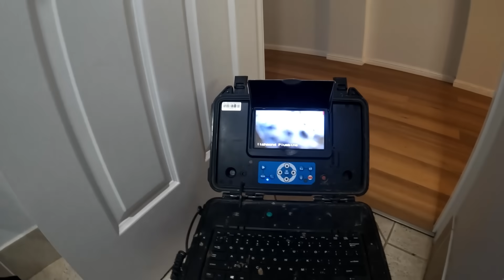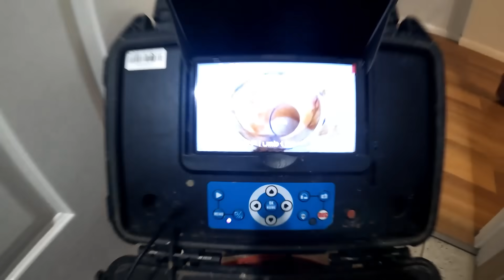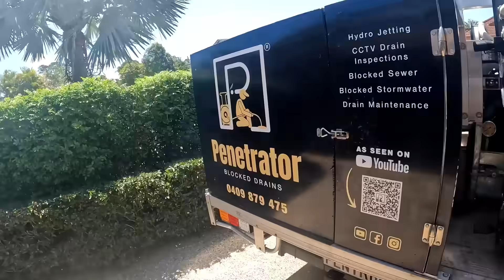Blocked Drain 427 - Mates Don't Let Mates Lose Their Nozzle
PENETRATOR here...

Hey there, plumbing enthusiasts! If you're tired of dealing with stubborn blocked drains, you're in the right place. I'm your friendly Australian plumber, and I've created this YouTube channel to help you say goodbye to those pesky clogs for good. With my down-to-earth approach, honesty, and true passion for plumbing, I'm here to guide you through the world of blocked drains. Join our growing community of subscribers and let's tackle these plumbing challenges together. Don't miss out on valuable tips and solutions that will keep your drains flowing smoothly.

If you're an addict to blocked drains, clearing chokes, tree roots, high pressure water jetting, cctv and watching an Aussie Bloke do his thing you will enjoy this channel!

Servicing Brisbane and Surrounding Areas.

00:00 Teaser
00:13 Penetrator Intro
01:38 The Drive There
02:09 Inspection Time
02:58 Firing up the jetter
05:41 Stack point in the wall
08:32 NOZZLE RETRIEVAL
11:31 CCTV
13:27 CCTV view
14:56 Oops a little clean up